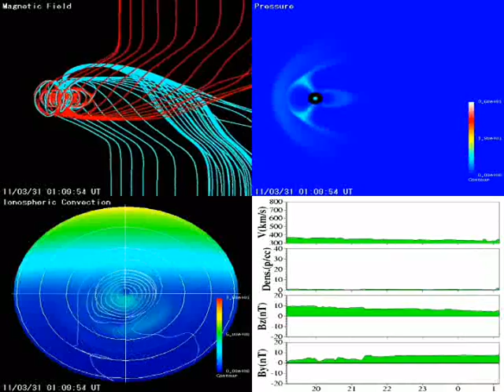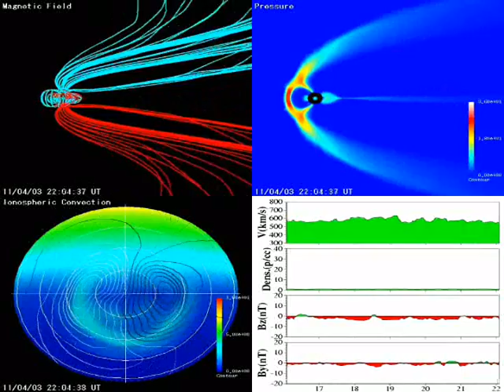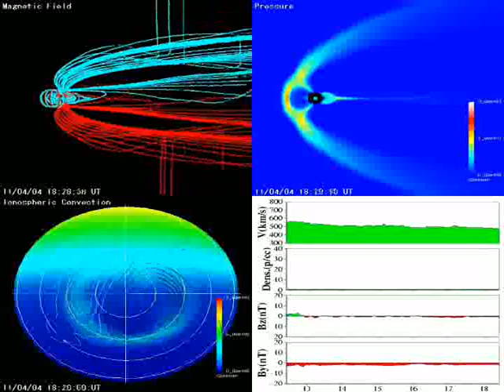Chopin plays the Magnetosphere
Real-time Magnetosphere Simulation from March 29th. through April 4th. 2011
Pollini plays Chopin Nocturne op.9 no.1
The two seemed to fit the mood.